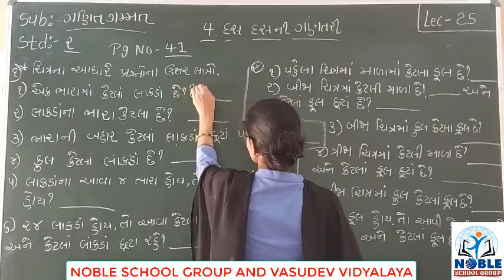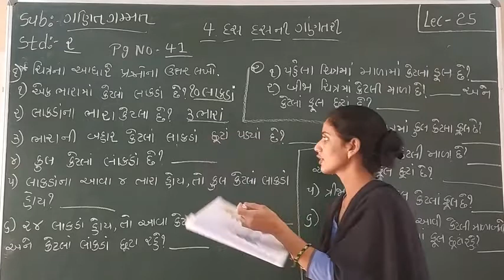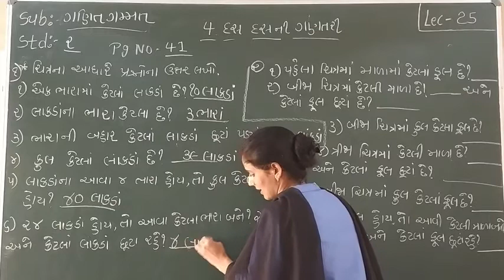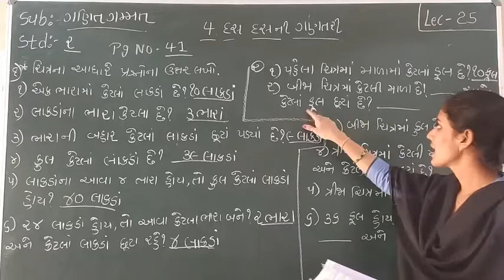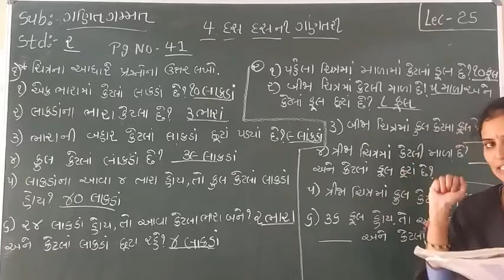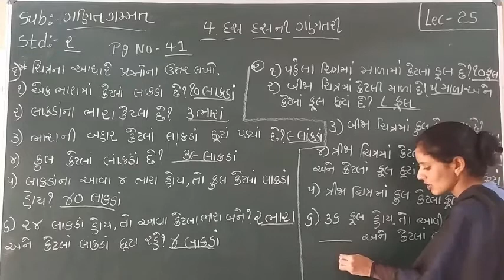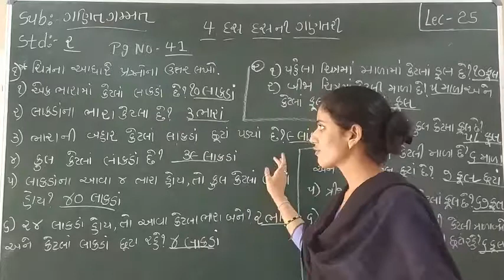Standard 2 Mathematics Lecture 25 By Ashamadam